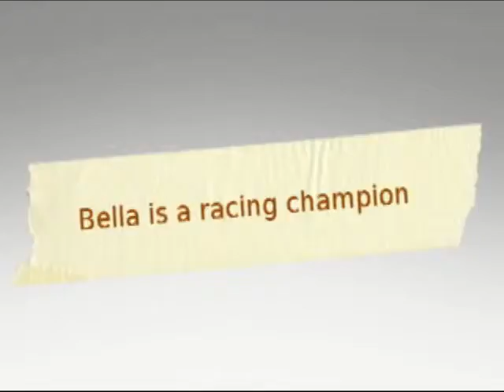BELLA ESCAYOLA.mp4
Bella, Queen and namesake of Susana's Bella Racing Team just want to have fun. So, Susana, gladly accommodates by taking her to the Doggie Fun Zone where she whirls around the course like a pro. Is this 'way cool fun' or what ? Hey, Bella, its GO TIME !